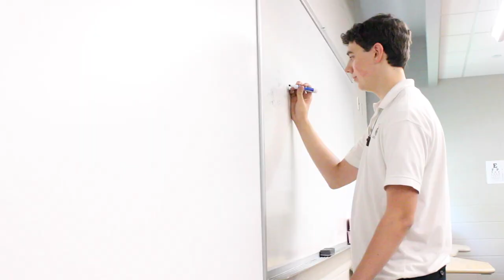Thank You Dowling Catholic Donors